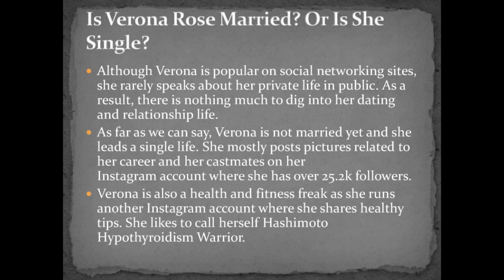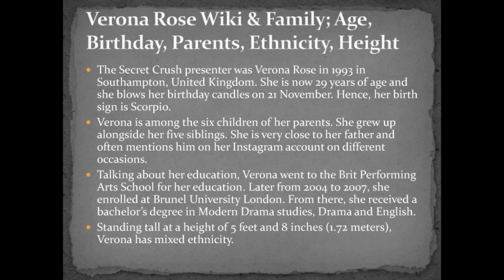Verona Rose Wiki; Married, Age, Net Worth, Partner, Secret Crush, Family, Height - Factspodium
Is Verona Rose Married Or Single? Her Wiki, Age, Net Worth & Family Life